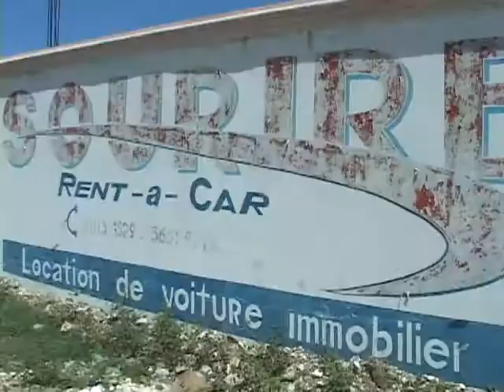Arrestation de Jacques Emane Jean-Louis sous accusation de trafic illicite de drogues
L'homme d'affaires Jacques Emane Jean-Louis, propriétaire de la compagnie de location automobile Sourire Rent-a-Car, a été arrêté ce vendredi 27 septembre 2013 sous accusation de trafic illicite de stupéfiants.

Le Commissaire du Gouvernement de la Croix-des-Bouquets, Me Leny Thelisma, a procédé à la mise sous scellés des installations de Sourire Rent-a-Car à Tabarre où plusieurs véhicules et plusieurs dizaines de sacs de riz ont été saisis.

Cette opération a été menée en conjonction avec le Bureau de Lutte contre le Trafic de Stupéfiants (BLTS), la Brigade de Recherche et d'Intervention (BRI) et l'agence américaine Drug Enforcement Agency (DEA).

22 véhicules ont été saisis ainsi que plusieurs dizaines de sacs de riz.
Le prévenu Jacques Emane Jean-Louis est en garde à vue au BLTS dans les locaux de la Direction Centrale de la Police Judiciaire où il se fait interrogé sur son implication dans le trafic de la drogue et le blanchiment d'argent.

Sans pouvoir préciser s'il existe un traité d'extradition entre Haïti et les États-Unis, le Commissaire du Gouvernement, Me Thélisma, a affirmé que Jacques Emane Jean-Louis devrait incessamment être transféré vers les États-Unis pour les suites judiciaires.